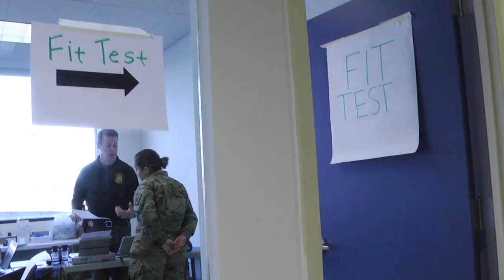New York National Guard assists COVID-19 testing site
U.S. Army Sgt. Christopher Lambert-Lawson, assigned to the 133 Composite Company, 53rd Troop Command, and Pfc. Justin Zammit assigned to the 369th Sustainment Brigade, 53rd Troop Command, New York Army National Guard talk about what it means to serve at the COVID-19 Mobile Testing Center in Glenn Island Park, New Rochelle, Mar. 14, 2020. Members of the Army and Air National Guard from across several states have been activated under Operation COVID-19 to support federal, state and local efforts. (Video by Sgt. Michael Bezares)